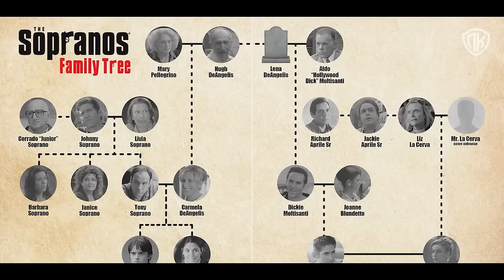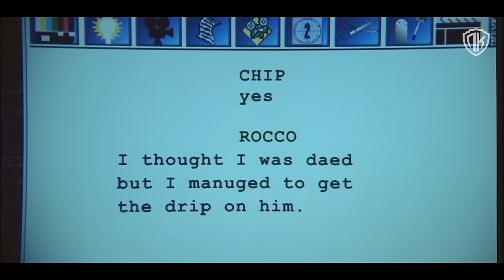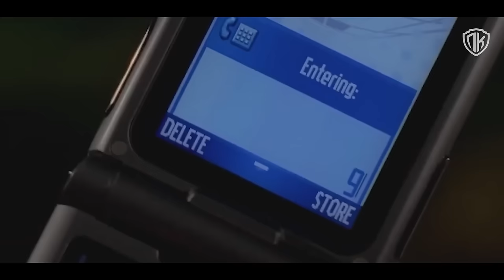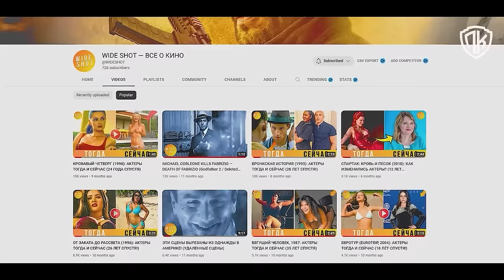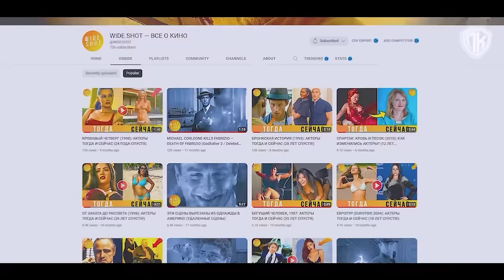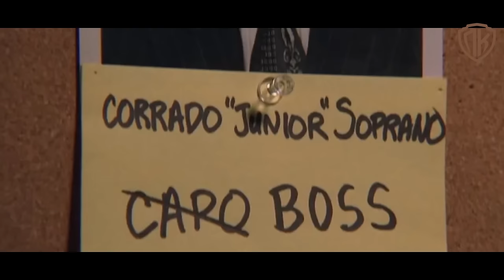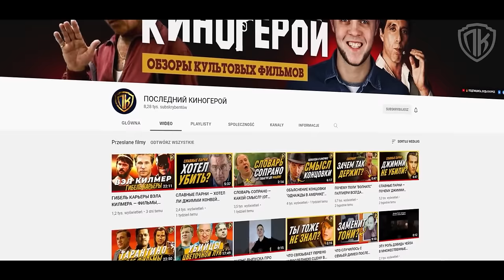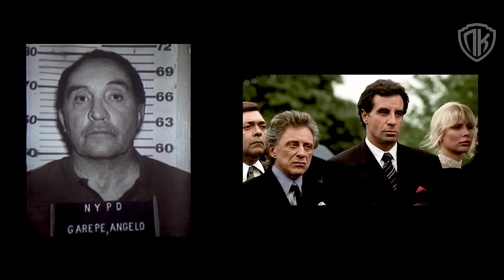Друзья и ВРАГИ Тони Сопрано в Клан Сопрано — Правда о самых БЛИЗКИХ!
Шокирующая правда о друзьях и врагах Тони Сопрано! Кто предал, а кто остался верным в Клан Сопрано? Узнай ВСЕ СЕКРЕТЫ!

═══ ᴄʍоᴛᴩиᴛᴇ дᴀᴧᴇᴇ ═══

В Клане Сопрано друзья и враги Тони Сопрано всегда оставались в тени. Кто был верным до конца, а кто готов был предать в любую минуту? В этом видео я расскажу о самых близких к Тони людях и разберу, кому он действительно доверял. Джеймс Гандольфини в роли Тони, Стивен Ван Зандт как Сильвио Данте, Тони Сирико в образе Полли Галтиери, Доминик Кьянезе как Джуниор Сопрано и Майкл Империоли в роли Кристофера Молтисанти. Открою все секреты их отношений в этой легендарной мафиозной драме! Ты смотришь Последний Киногерой, меня зовут Иван Пятовский!

═══ КРУТОЙ МЕРЧ ═══

В центре внимания — неповторимый Джеймс Гандолфини в роли Тони Сопрано, харизматичного мафиози, за которого его поклонники просто обожают! 😍 Его потрясающая игра принесла ему всемирную славу. В сериале также блистали Идии Фалко в роли Кармелы — жены Тони, которая пережила немало испытаний, и Лоррейн Бракко в роли доктора Дженнифер Мелфи, терапевта Тони.  Меня зовут Иван Пятовский, вы на канале Последний Киногерой!

═══ СТОИТ ПОСМОТРЕТЬ! ═══

═══ ПРИСОЕДИНЯЙСЯ, БАНДИТ ═══

В ролях:
Джеймс Гандольфини
Лоррейн Бракко
Эди Фалко
Майкл Империоли
Доминик Кьянезе
Стивен Ван Зандт
Тони Сирико
Роберт Айлер
Джейми-Линн Сиглер

«Последний Киногерой» — Надежный гид в мире кино!